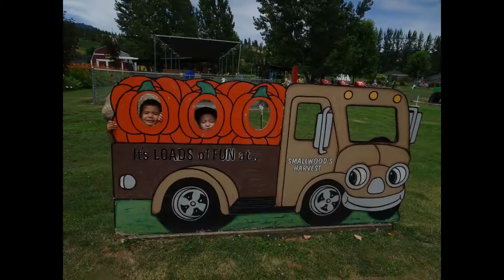Merry Christmas! Love, The Q's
Our 2017 Year Family Highlights